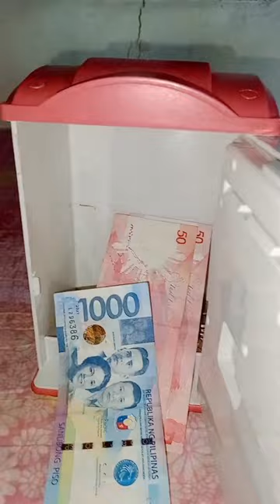Saving Box Fingerprint Piggy Bank 😄savingmoney